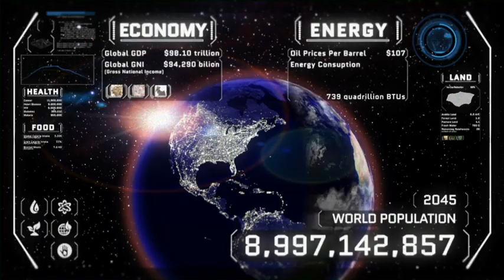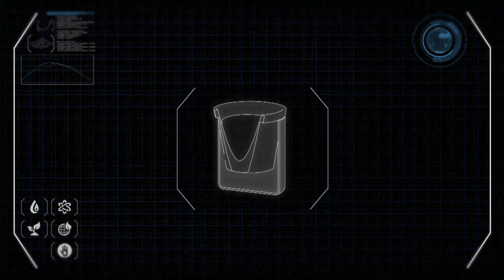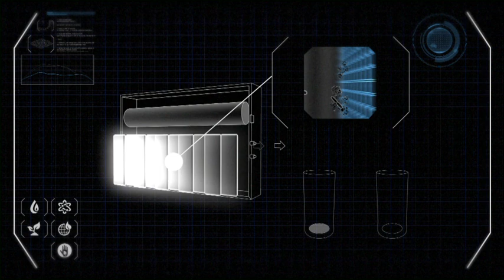9.3 - Episode 1 | Thrive | Whole Foods Market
"Clean Water" - Currently, nearly a billion people lack access to clean drinking water. Possible solutions are as unique as their creators: A potter in British Columbia crafts a simple, inexpensive filter; and an Oregon engineer's radical invention eliminates contaminants using nanotechnology and light.

"9.3" - Our planet will support a projected 9.3 billion people by 2050. Visionaries around the world are meeting this challenge now - working on solutions for a flourishing human race by addressing dwindling resources for clean water, energy, food and space to live.